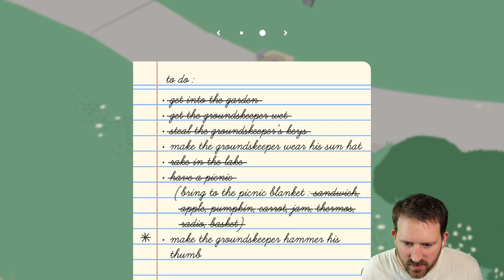THIS GOOSE IS CRAZY! Goose Game Episode 1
This goose is out of control! Let me know what you think of my new gaming channel!

And of course, PANCAKE ATTACK! Rad t-shirts for awesome kids